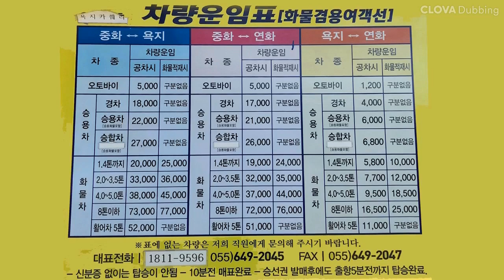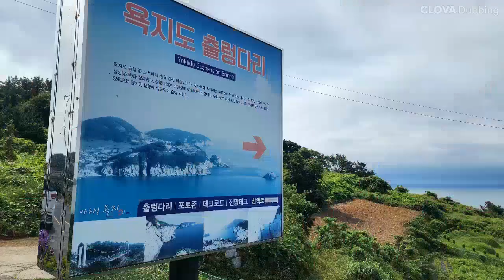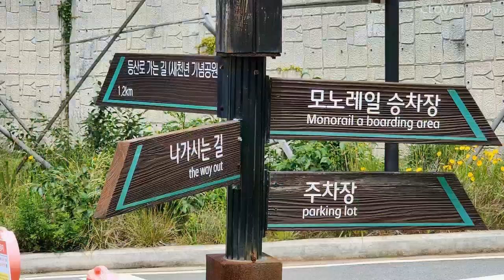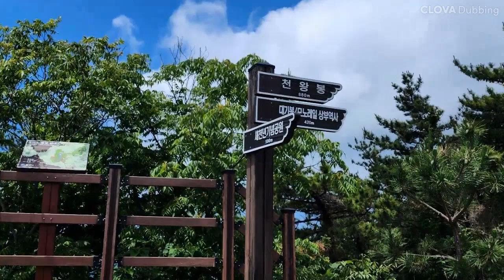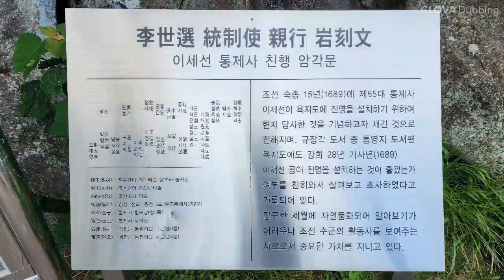통영/욕지도/욕지섬/출렁다리/중화항